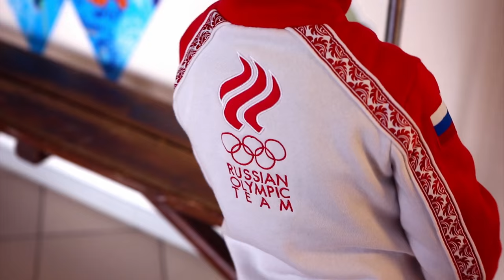Анонс репортажа с кастинга, 2 часть. Проект "Дети на льду. Звёзды"